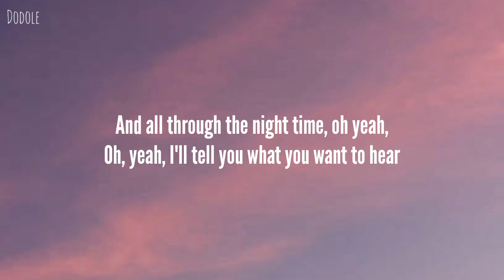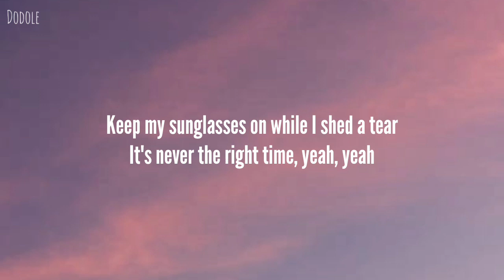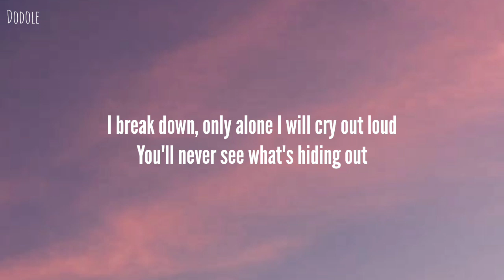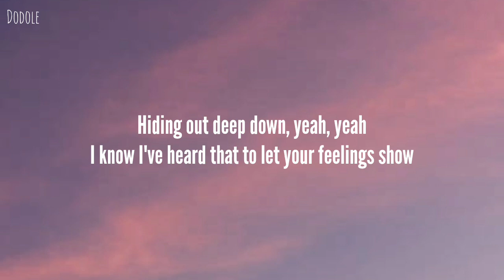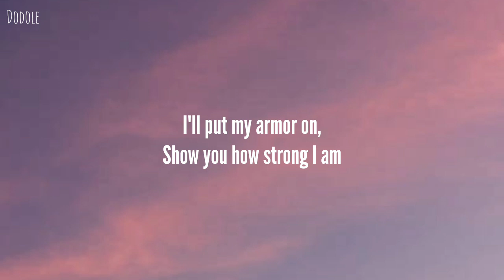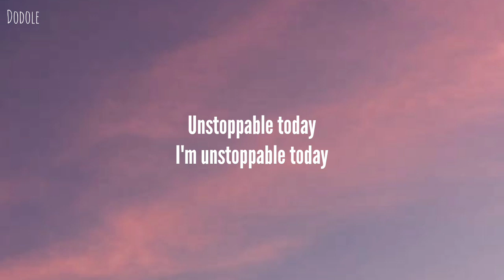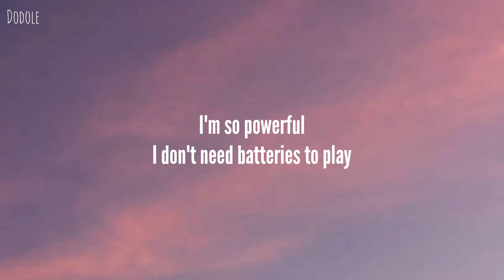SIA - Unstoppable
I'm unstoppable
I'm a Porsche with no brakes
I'm invincible